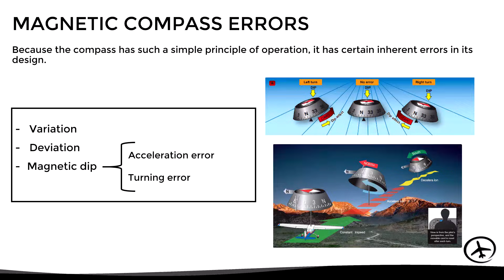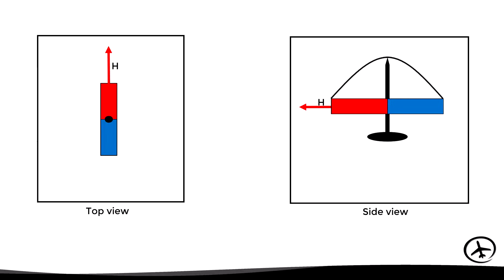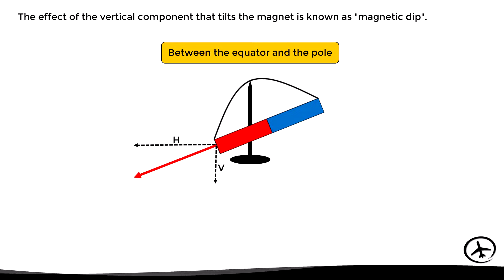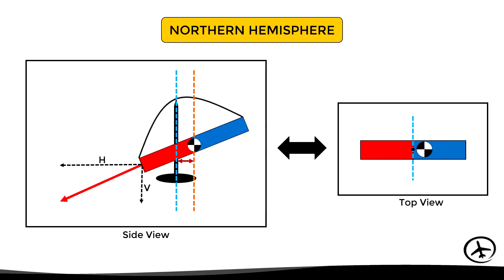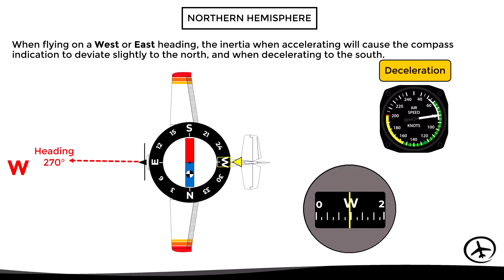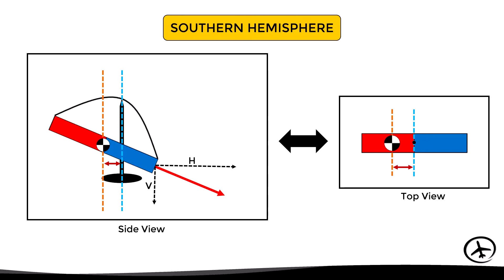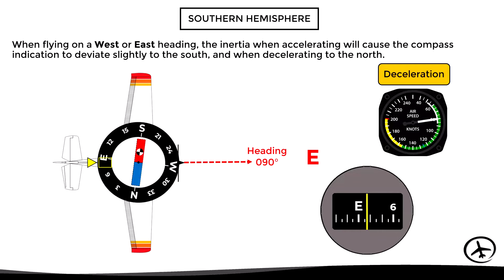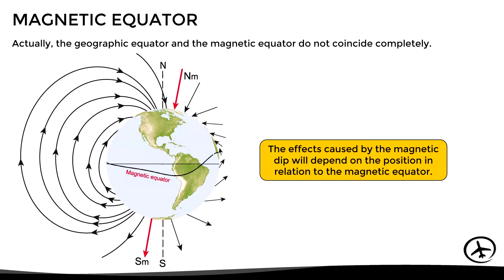Magnetic Compass Errors: Acceleration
This video explains the acceleration error to which an aircraft compass is subjected under different conditions with graphic examples.